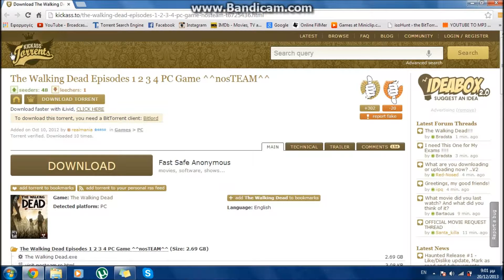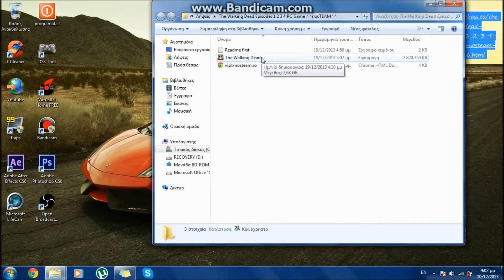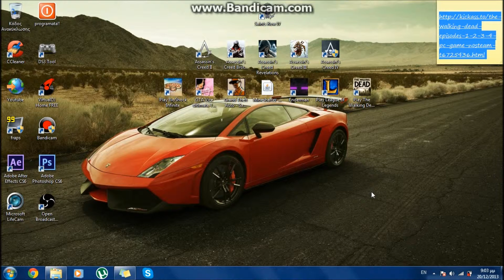Πως να εγκαταστήσετε το THE WALKING DEAD THE GAME!!